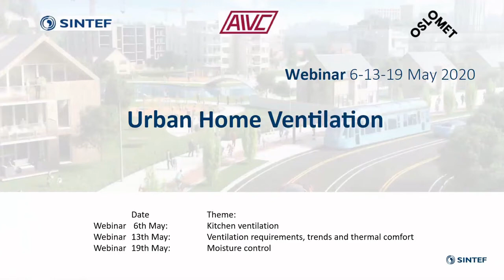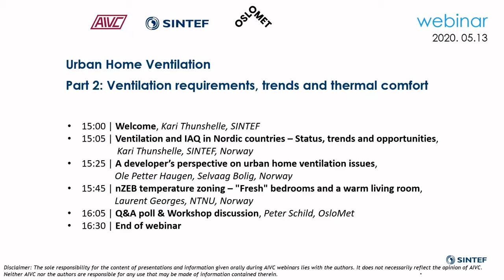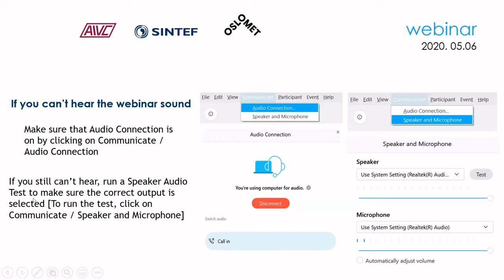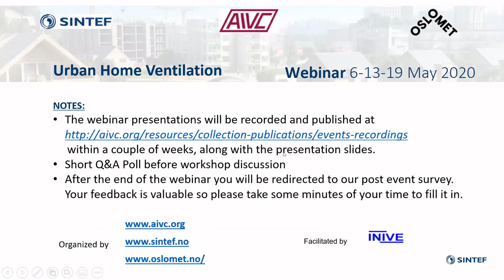Ventilation requirements, trends and thermal comfort - Introduction (Kari Thunshelle, SINTEF, NO)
Setting sustainable urban development goals and developing energy efficient solutions for buildings are crucial elements of climate action. Urban living is introducing new challenges both for architectural design and technical solutions. Ventilation systems have an important impact both on energy use as well as indoor climate and health in buildings. So, how can we develop good home ventilation solutions fit for urban living?
The Air Infiltration and Ventilation Centre (AIVC) together with the Oslo Metropolitan University (OsloMet) and SINTEF Community organized a series of 3 webinars to provide insights from national and international experiences in the field.
This second part of the webinar series dealt with “Ventilation requirements, trends and thermal comfort”. In this video, Kari Thunshelle (SINTEF, Norway) introduces the webinar.